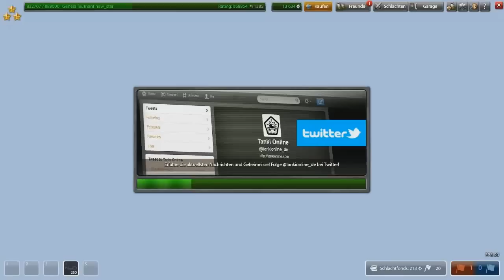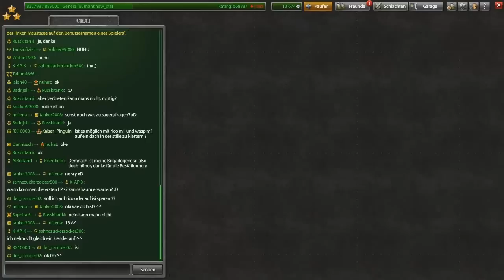Lets Play Tanki Online #153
-- Musik --
Pachelbel - Canon In D
Nero - Crush On You (Knife Party Remix)